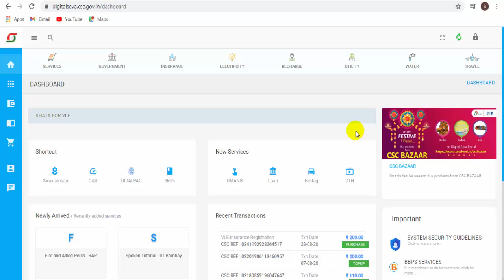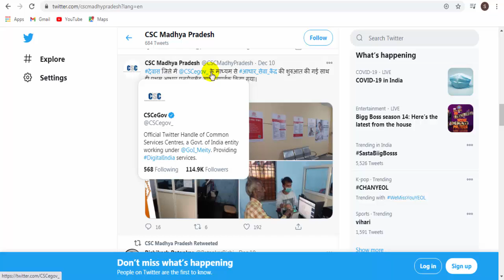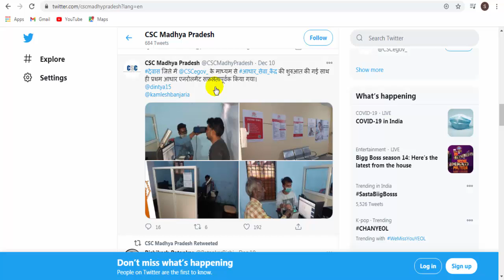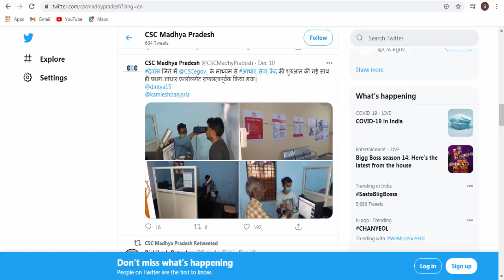CSC New Update In Aadhaar Center | csc UCL se naya aadhar card banaye | CSC New aadhaar Enrollment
Voter card Me State Kaise Badle | How to Change Address in Voter ID Card | FULL ADDRESS CHANGE VOTER

Voter ID Card DOB change | Voter card Me NAME Change Kare | voter Id Card Sudhar kaise kare

Voter id Card Replacement For New Voter Portel | Voter Card Reprint | वोटर कार्ड खो गया है आर्डर करे

CSC New Update In Aadhaar Center,
csc UCL se naya aadhar card banaye,
CSC New aadhaar Enrollment,
csc new services aadhaar,
csc new services aadhaar Enrollment,
CSC VLE NEW Update In Aadhaar Center,
CSC Aadhaar Center New Update,
CSC Aadhaar UCL FARESH nrollment,
new aadhar nrollment for CSC,
new services csc vle aadhaar Enrollment work start,
csc aadhar center se banaye naya aadhar card,
ab csc aadhar center se naya aadhar card banaye,
csc aadhar center new nrollment,